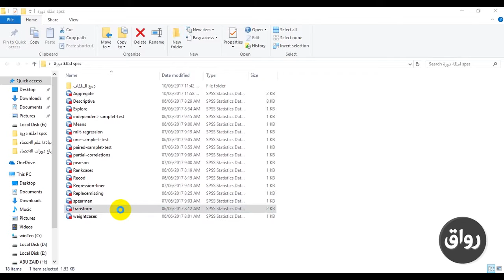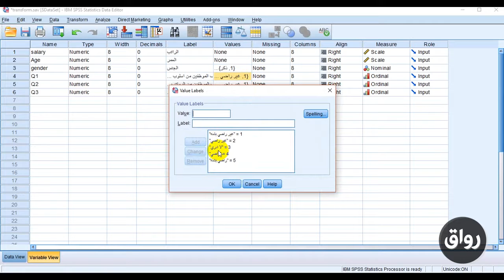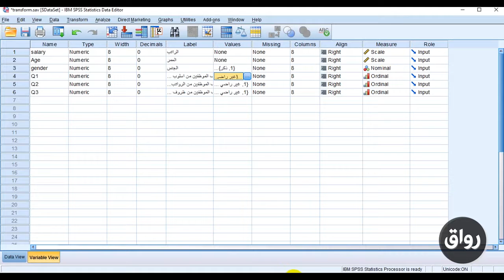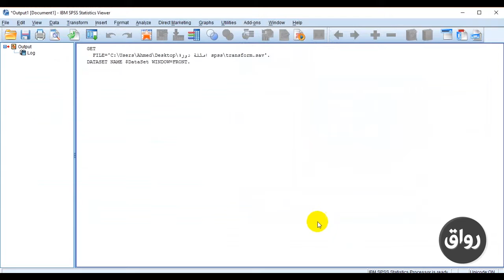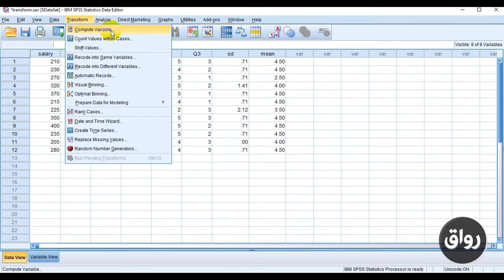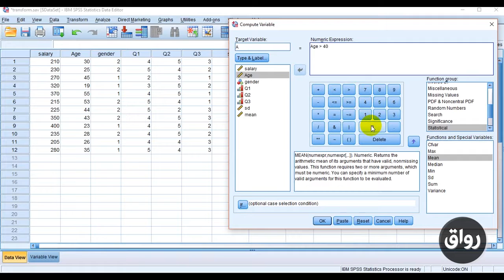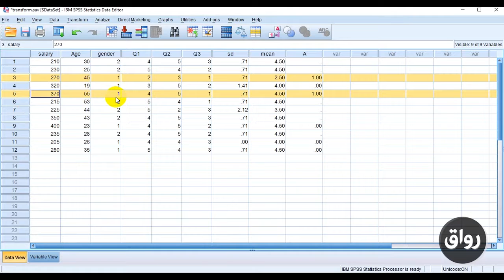رواق : الدرس التاسع - حساب متغير جديد